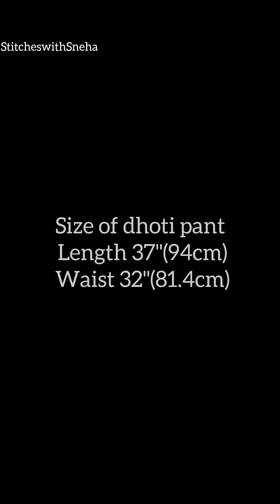dhoti pant cutting and stitching/dhoti salwar cutting and stitching/StitcheswithSneha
in this video I am sharing how to sew a dhoti pant with all the measurements and stitching step by step beginners can also sew the dhoti pant after watching this video